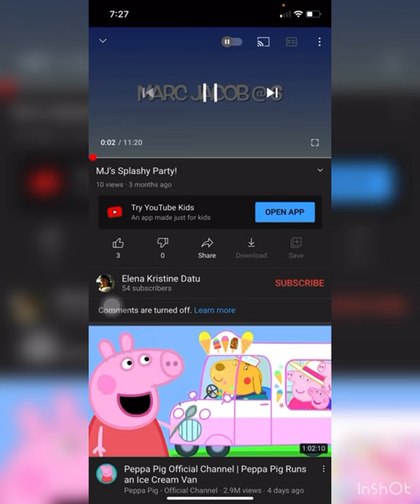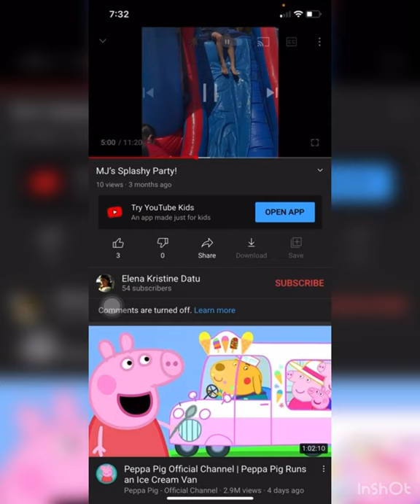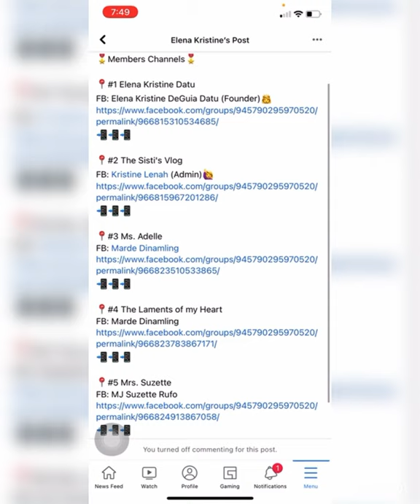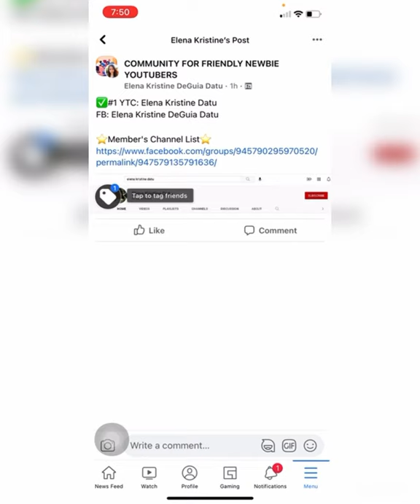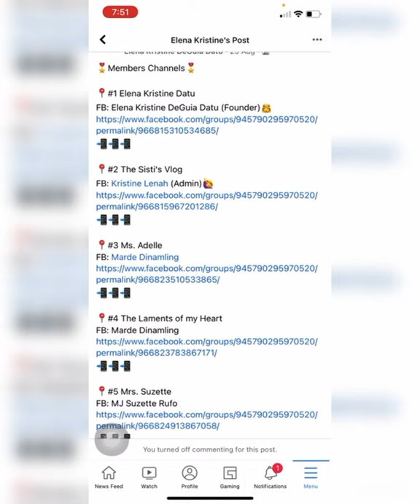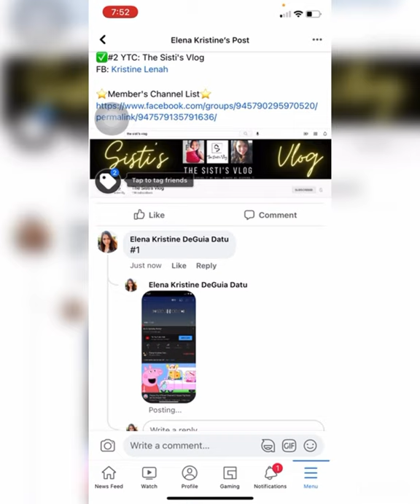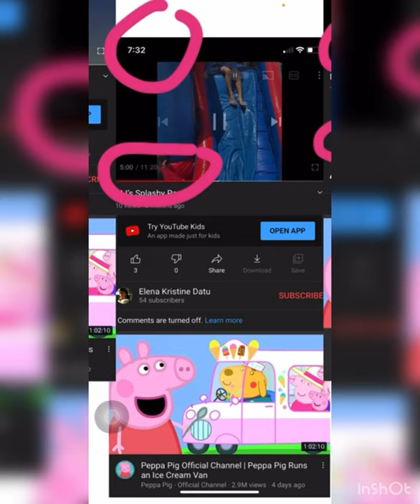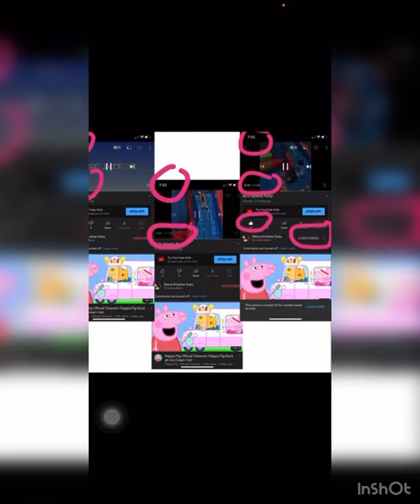CFNY VLS RULES